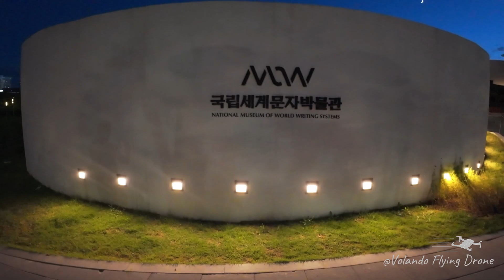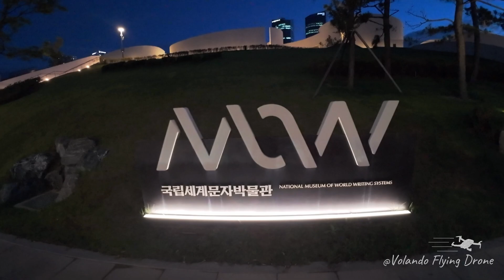Writing Museum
This video features amazing aerial footage of some places I like to visit. The video takes viewers on a breathtaking journey over it, from the beginning to the end.

The video was shot with a DJI drone (Mini 2, Mini 4 Pro, Avata, Avata 2) in 4K resolution, and features stunning visuals that take your breath away. If you are looking for a video that will transport you to one of these places, this place is for you.

Enjoy @VolandoFlyingDrone